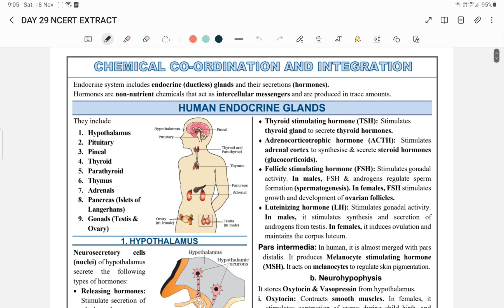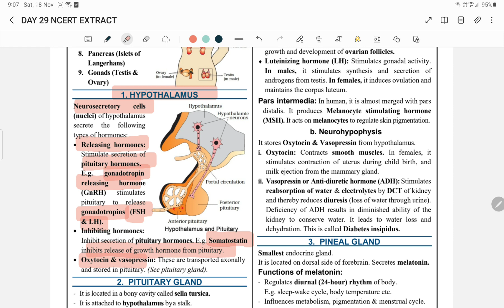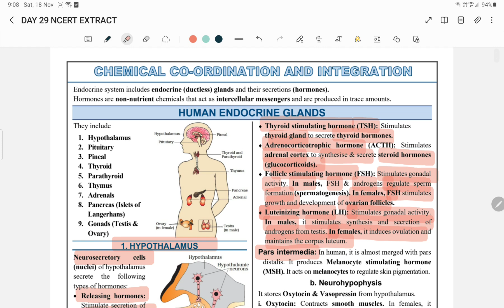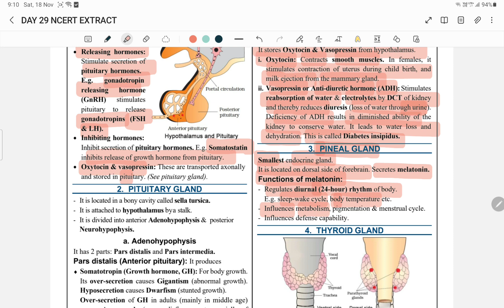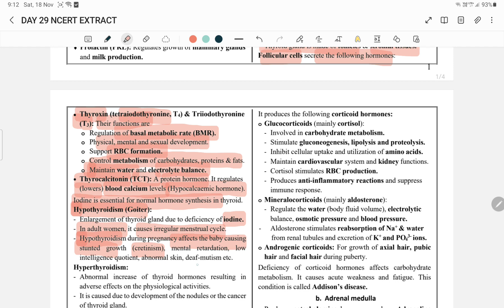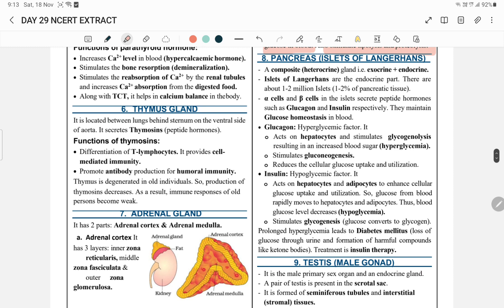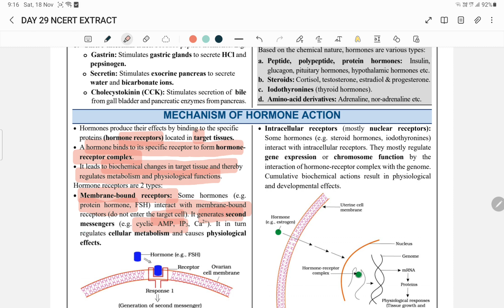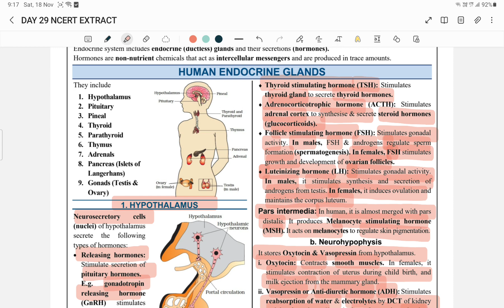DAY 29 NCERT EXTRACT